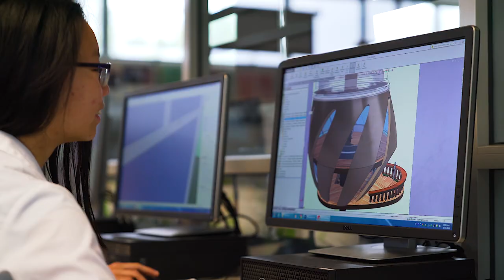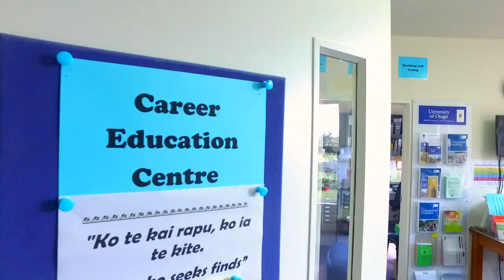Epsom Girls Grammar School | Auckland | Storyboard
A leading secondary school with a proud history of supporting young women since 1917. Achievement has always been important in the school in academic, sporting and cultural activities and we are proud of our results in all these areas on a local, national and international level. We invite you to explore our website to discover more about our school’s excellent  achievements and wide range of learning opportunities.